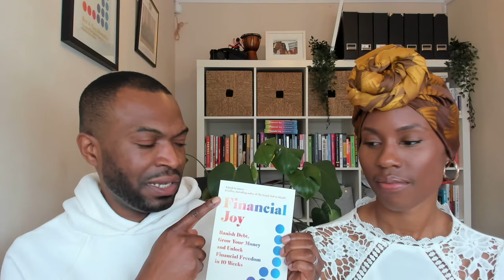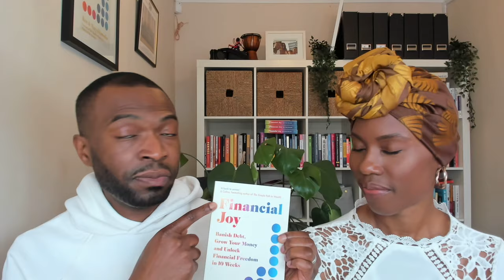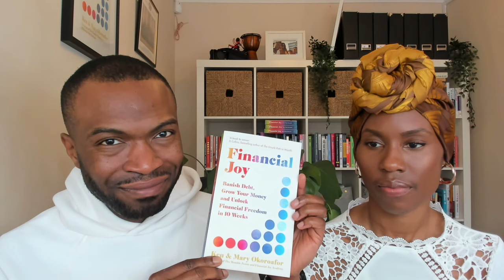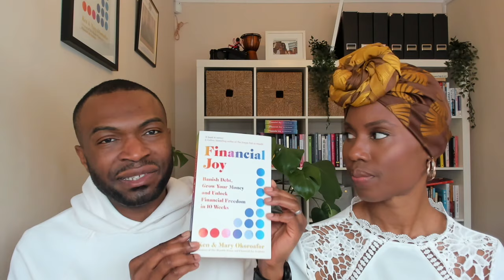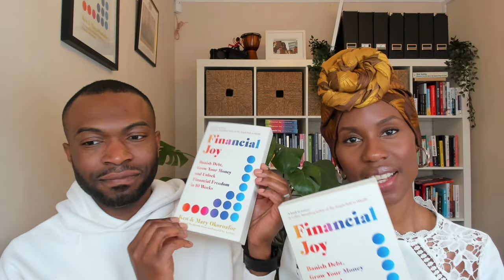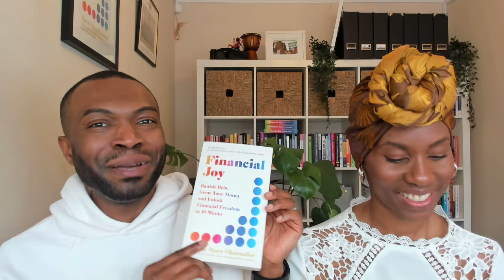Unlocking Financial Freedom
I interviewed the amazing authors Ken and Mary from  @TheHumblePenny  to discuss all things Financial Freedom. We talked through how they were able to reach Financial Independence by the age of 34, how to handle your money in this economy and so much more! We also spoke about their new and upcoming book Financial Joy, which you can order below!

**FINANCIAL JOY**

**HOW I TRACK MY SPENDING**
I use Monzo to track my spending, you can sign up using my referral

**FREE TRAINING on how to Save & Invest your money**

Financial Joy from The Humble Penny
The Price of Money (UK Based)
100 Property Investment Tips (UK Based)

**MY EQUIPMENT:**
Desk table

ABOUT ME

**TIME STAMPS**

00:00 Intro
02:06 Growing up with money
07:47 Deciding to become Financially Independent
14:17 Achieving Financial Independence
24:39 Financial Joy
29:35 Mindset
33:28 One piece of advice
39:15 How to connect